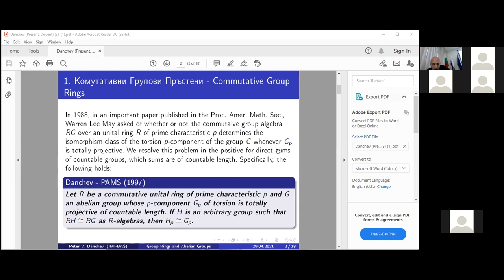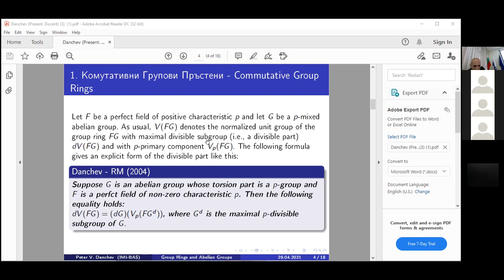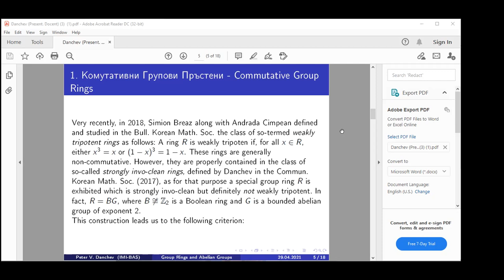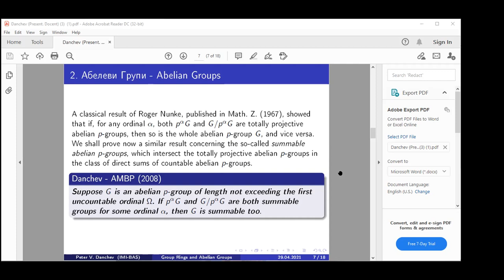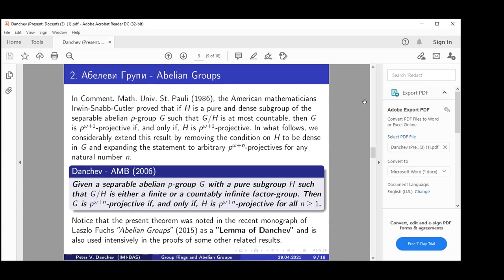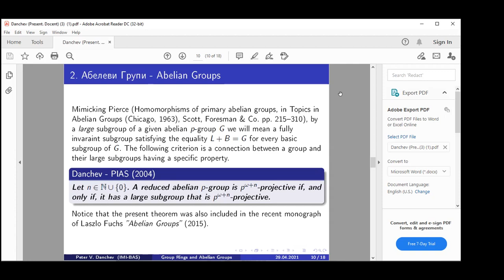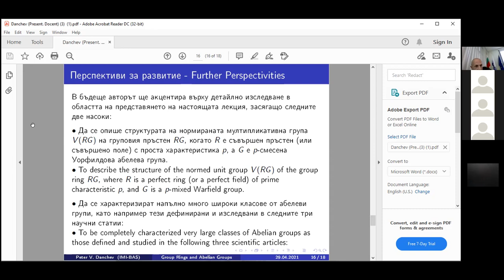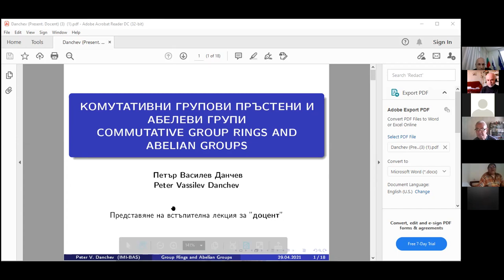Commutative Group Rings and Abelian Groups. Peter Danchev. Algebra and Logic. Sofia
Institute of Mathematics and Informatics, Bulgarian Academy of Sciences

Seminar of Algebra and Logic

Commutative Group Rings and Abelian Groups

Peter Danchev (IMI-BAS, Sofia)

Abstract: Some specific questions from the theory of commutative group rings and Abelian groups are being considered as complete solutions to some of them are given, which definitely generalize certain classical results in these directions.